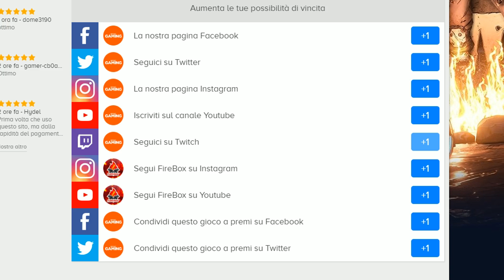SKIN DI NINJA PER FAR TORNARE FORTNITE IN VOGA? La reazione di NINJA! *arrabbiato* 😲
🔴 ▸ PARTECIPA AL GIVEAWAY PER VINCERE GRATUITAMENTE UN GIOCO A TUA SCELTA!